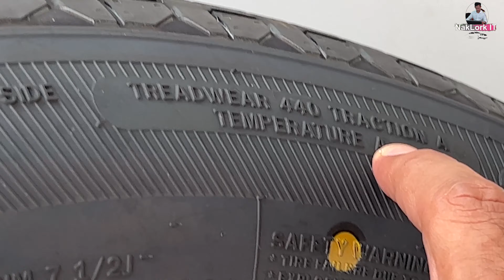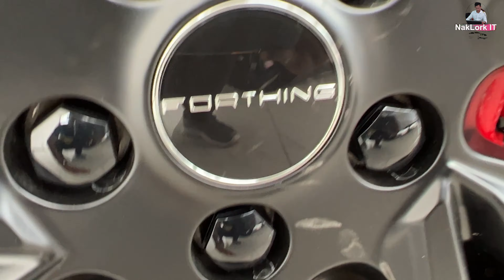ចំណុចពិសេសមួយដែលអ្នកមើលរំលង FORTHING T5 EVO 2022 get special wheel concept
🙏ទំនាក់ទំនង់ក្រុមហ៊ុន Forthing Cambodia
166#, National Road No.6A, Phum Kean Klaing, Sangkat Chroy Chong Va,  Khan Chroy Chong Va, Phnom Penh
Tel（headoffice）:

🎈ផេករបស់ខ្ញុំឈ្មោះ "អ្នកលក់-អាយធី" ខូចហើយ
🎈ផេកថ្មីឈ្មោះ: "Page អ្នកលក់-អាយធី"
សេវាកម្មអូតូមើលប្រវត្តិន៍ឡាន/Autocheck
🔹 IT-Autocheck &ទំនុកចិត្ត100%
🔹 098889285 Smart (Telegram) / Page: IT-Autocheck
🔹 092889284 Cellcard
🔹 ជៀសវាងទិញប៉ះឡានមិនល្អ/ទំនុកចិត្ត១០០%
🔹 សូមប្រើសេវា  "IT-Autocheck"
បងប្អូនអាចចូលរួមក្រុម telegram របស់អ្នកលក់-អាយធី
ប្រធានបទល្អៗ
Material:
1. iPhone 12 Pro Max
2. PC/2080/32GB
3. Sony A6400
4. Go pro 8
5. IT-Studio

_______________Tag to_______________________